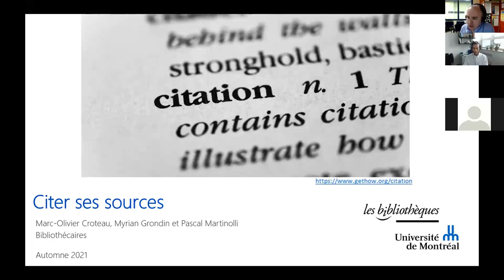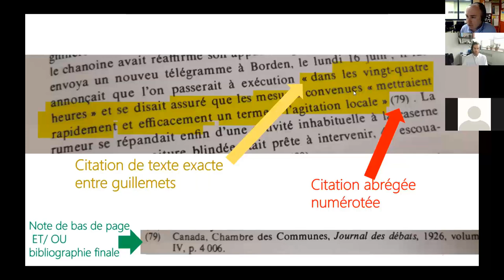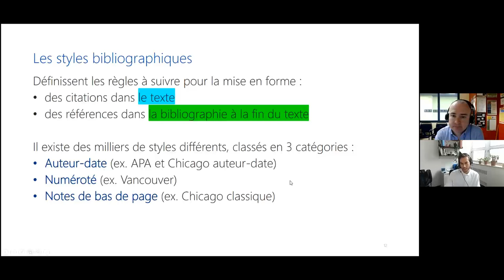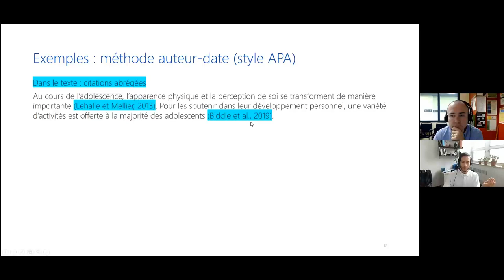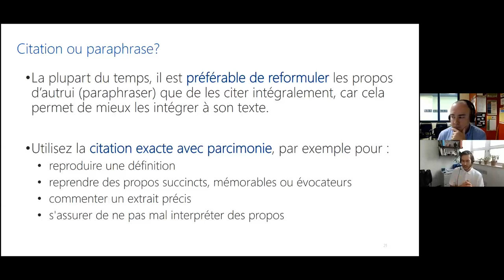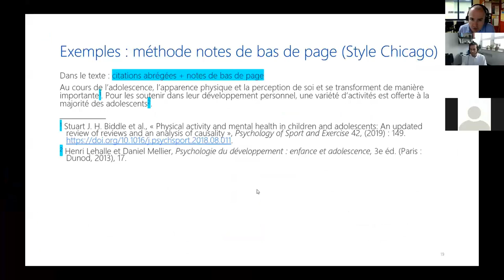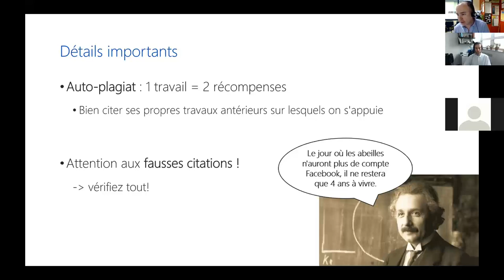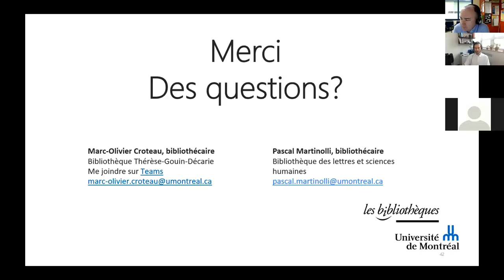Débuter l'année du bon pied : Citer ses sources (webinaire)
Tous les travaux universitaires requièrent de citer vos sources. Cette formation vous permettra d'éviter le plagiat et de découvrir les meilleures pratiques en matière de citation. Vous apprendrez pourquoi, quand et comment citer vos sources et vous aurez un aperçu des styles bibliographiques les plus utilisés à l’UdeM.